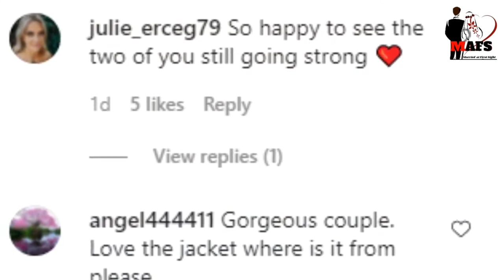Married At First Sight Belinda Vickers Special Tribute To Husband Patrick Dwyer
Belinda Vickers came to fame after she appeared on season eight of Married At First Sight. She met and married Patrick at their wedding at Married At First Sight. The couple has been together for months. Recently, Belinda shares a tribute to her husband on her Instagram.